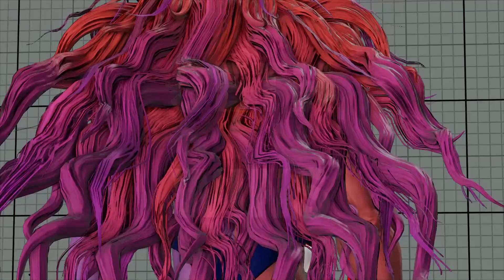SFV Champion Edition🔥 Xian (Seth) Vs Dennis_ETH (Gill) 🔥 Online Match's 11-25-2022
P1: Xian (Seth)
P2: Dennis_ETH (Gill)

This channel is all about street fighter replay videos, and this content is officially legal by Capcom to upload and there is no copy right issues.